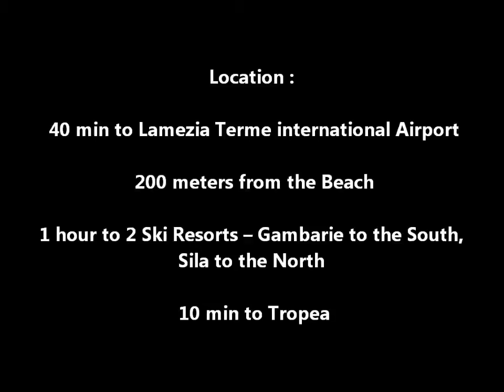Zambrone Beach Resort - Property for sale in Italy - Calabria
Zambrone Beach Resort is located in the very sort after area of Zambrone Marina which offers white sandy beaches and beautiful clear blue waters. Enjoy the stunning sunsets over the historic town of Tropea and the Eolians Volcanic Island of Stomboli from each property.